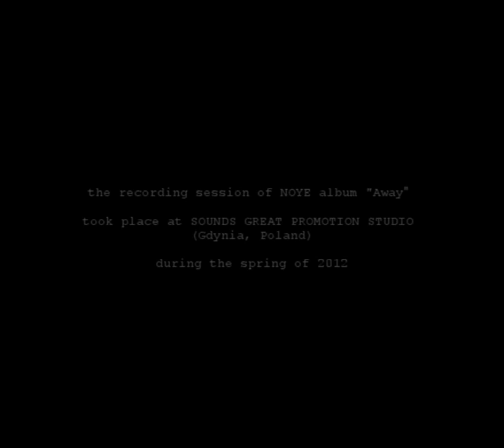NOYE "Away" - release date 23.11.2012